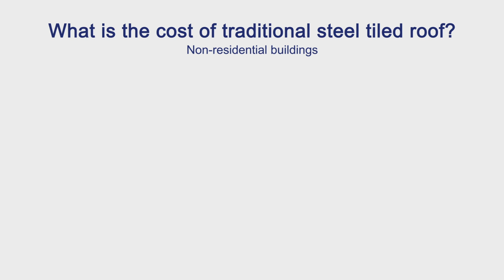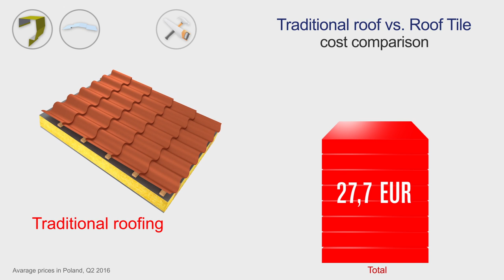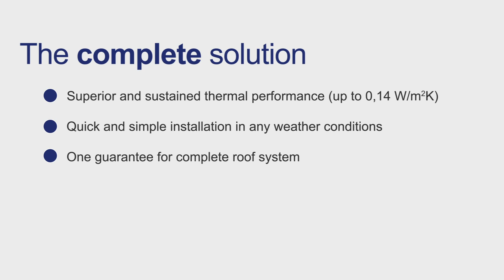Kingspan Roof TIle vs. standard metal tiled roof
Kingspan products.

Kingspan panels. Insulated panels, Kingspan wall panels, Kingspan roof panels.

Kingspan is the leader in insulation